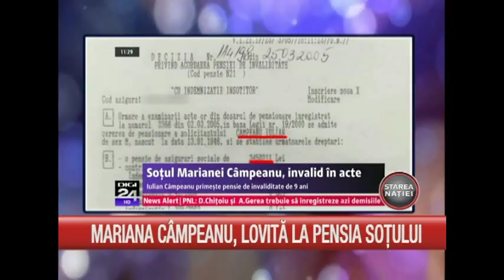Starea Natiei Editia 187 - Partea 1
Pentru sugestii și reclamații ne puteți gasi la:

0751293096 (de luni pana vineri, intre orele 9:00 – 18:00)

Telefon:
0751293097  (de luni până vineri, intre orele 9:00 – 18:00)

Pentru sugestii și reclamații ne puteți găsi la:

Telefon:
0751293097  (de luni până vineri, intre orele 9:00 – 18:00)